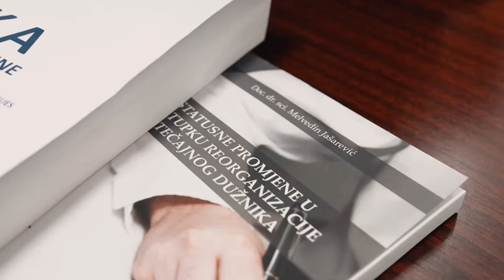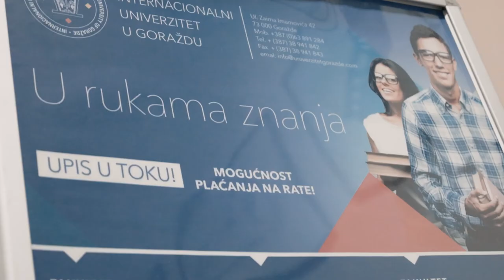Internacionalni univerzitet u Goraždu.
Imamo čast i zadovoljstvo ukratko vam predstaviti Internacionalni univerzitet u Goraždu. Ovo je prvi privatni univerzitet na području Bosansko-podrinjskog kantona. Sastoji se od četiri fakulteta sa 15 različitih odsjeka. Internacionalni univerzitet u Goraždu omogućava studentima učenje u veoma ugodnim uslovima…